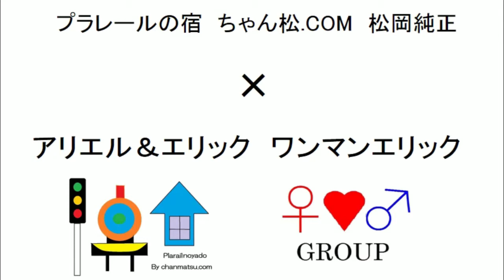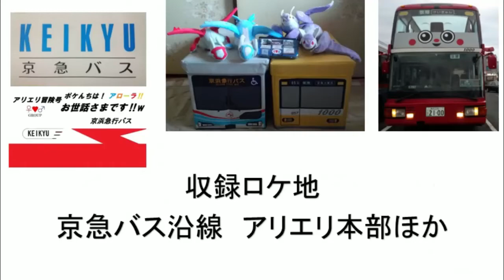ポケモンサン＆ムーン冒険!! 超特別編 in みんなで作ろう 巨大レイアウト ～ワンマンエリック、便乗します～ PART２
ワンマンエリック推しのユーチューバー(松岡純正、鈴川絢子、がっちゃん)ファン、きかんしゃトーマスファン、ポケモンファン(ポケだち)、ポケんちメンバー(中川翔子、あばれる君、ヒャダイン、大谷凜香)、ポケモンアニメ声優陣(松本梨香、菊地瞳、上田麗奈、武隈史子ほか)必見！

京急バス旅で ポケモンサン＆ムーン冒険!!　超特別編　第９弾

今回は、０から巨大レイアウトの組み込みにワンマンエリックが便乗参加。

ワンマンエリックが少年時代のあの頃(プラレーラーとして)の能力が蘇り覚醒!?

2018年２月１２日　ちゃん松.COM(松岡純正氏)主催のプラフェス　ワークショップ　巨大レイアウト作ろうにて、５度目の参加・出陣！

アリエル＆エリックのチャリティーグッズ「みんなのALOLA TRAINとSLポケんち号」用のテカールを(各種１枚につき)300円で販売

第３回目のプラフェス by ちゃん松.com 再び　あの改造プラレールとSLやまぐち(D51 200、C57 1、C56 160)の蒸気機関車たちが大活躍編は

第５回目の東急＆東武の電バス巡り(電車とバスの博物館＆東武博物館)編は

【フィクション動画】禁断のソドー島　さらわれたB20形蒸気機関車を救え！は